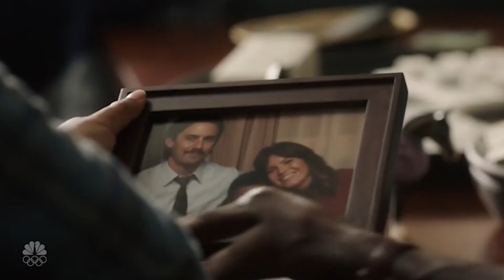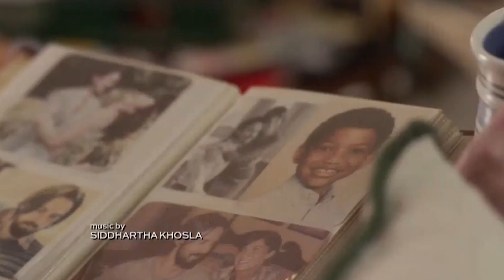THIS IS US 2x03 Recap: Sylvester Stallone Guest Stars & Kevin's Drama 2x04 Promo | What Happened?!?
I recap episode This Is Us episode 2x03 "Deja Vu" in which the the Kevin and Kate meet Sylvester Stallone, Randall and Beth meet their foster child and more.

This Is Us airs Tuesdays at 9pm on NBC.

Follow Lisa!